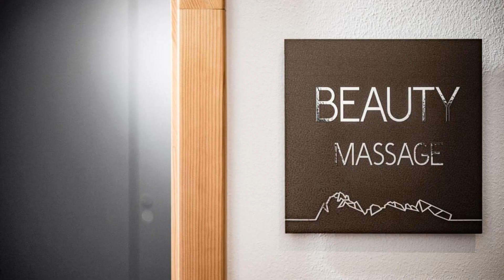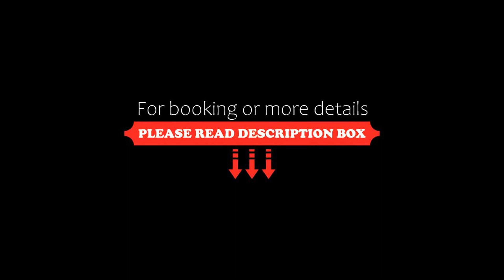Boutique & Fashion Hotel Maciaconi Gardenahotels, Santa Cristina in Val Gardena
About Property:
You're eligible for a Genius discount at Boutique & Fashion Hotel Maciaconi - Gardenahotels! To save at this property, all you have to do is sign in.
Featuring a large garden with heated pool, the Maciaconi offers Alpine-style accommodation in the centre of Santa Cristina. It has a spa, a restaurant, and is 200 m from the Saslong slopes. WiFi and bike rental are both free.
Accommodation at the Boutique & Fashion Hotel Maciaconi - Gardenahotels includes a ...
Property Type: Hotel
Address: Str. Plan Da Tieja 10, 39048 Santa Cristina in Val Gardena, Italy
Searching For
1. Boutique & Fashion Hotel Maciaconi Gardenahotels - Santa Cristina in Val Gardena
2. Boutique & Fashion Hotel Maciaconi Gardenahotels - Santa Cristina in Val Gardena Address
3. Boutique & Fashion Hotel Maciaconi Gardenahotels - Santa Cristina in Val Gardena Rooms
4. Boutique & Fashion Hotel Maciaconi Gardenahotels - Santa Cristina in Val Gardena Amenities
5. Boutique & Fashion Hotel Maciaconi Gardenahotels - Santa Cristina in Val Gardena Offers and Deals
Audio Credit:
Track Title: Subway Dreams
Artist: Dan Henig